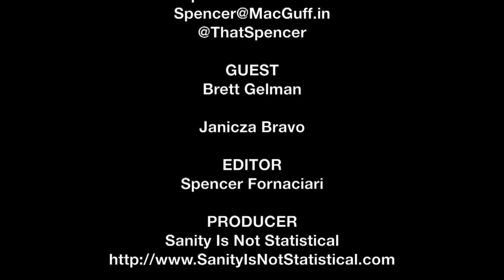Geremy Jasper SIFF Interview - Patti Cake$ | The MacGuffin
Spencer Fornaciari of The MacGuffin interviews writer/director Geremy Jasper from the dramedy Patti Cake$ at SIFF 2017.